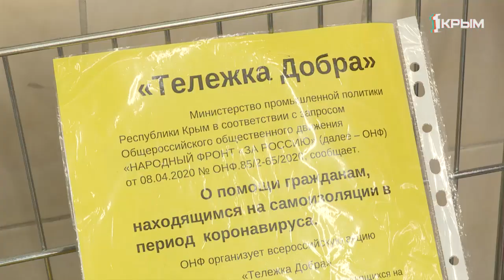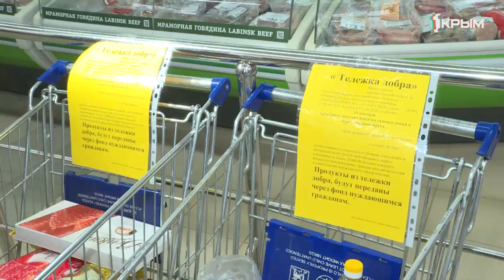Мы вместе! Супермаркеты Симферополя присоединились ко всероссийской акции «Тележка добра»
Организаторы акции просят крымчан помогать нуждающимся продуктами с длительным сроком хранения: консервами, чаем и крупами. Всё это входит в категорию товаров первой необходимости.